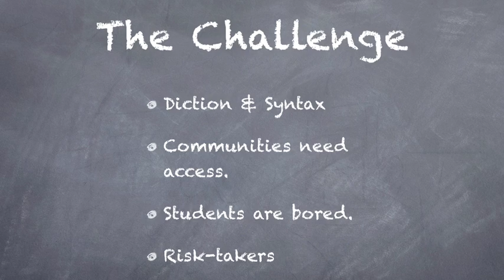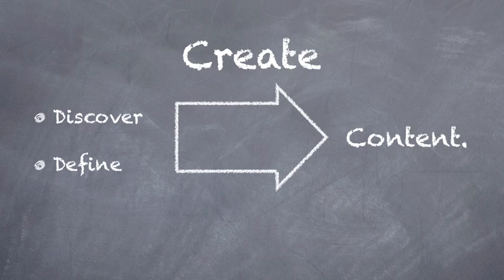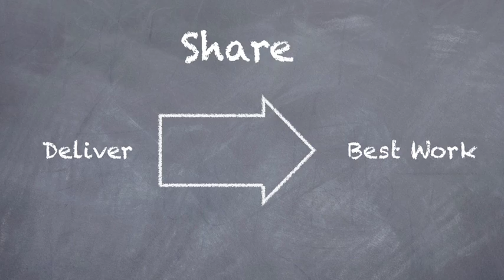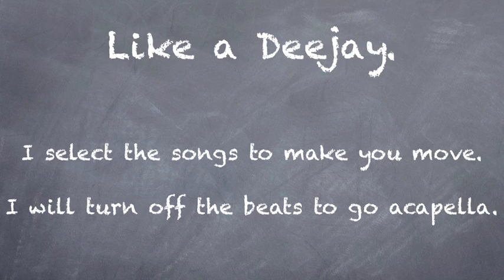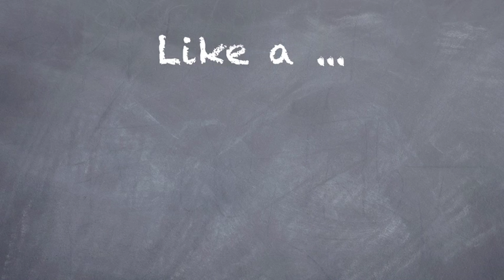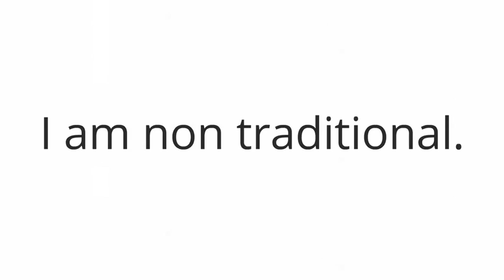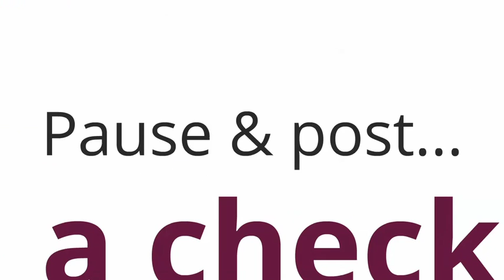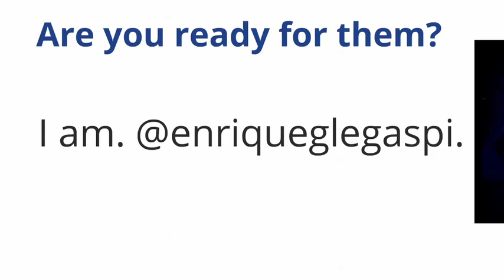Enrique Gabriel Legaspi | Create and Curate: Mindful Learning for the 21st Century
Academic artist Enrique Legaspi grew up singing, skateboarding, and creating.  As a teacher, one day he realized, "I'm doing everything I can, I'm staying up late, but I'm producing the same results.  What's going on?"  Now that he's begun to modify and adapt his teaching to his students' interests, Enrique's students are creating, curating and sharing their work using video and social media -- and it's made all the difference.